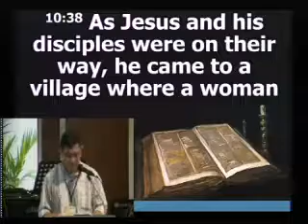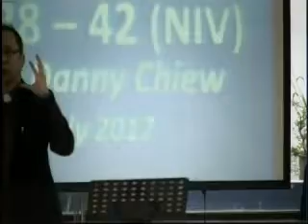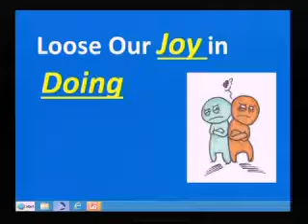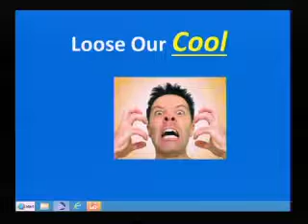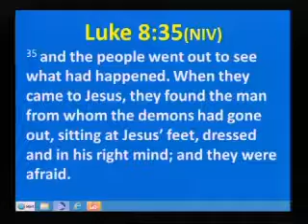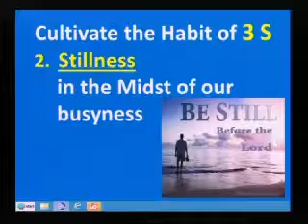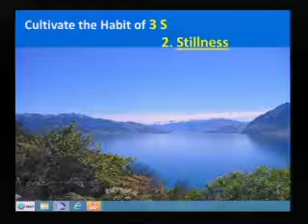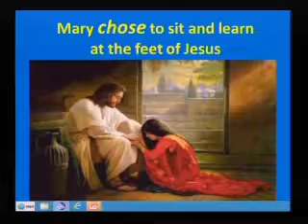The One Thing That Is Needed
Sermon by Rev Danny Chiew on 30/7/17
Scripture verses: Luke 10: 38-42